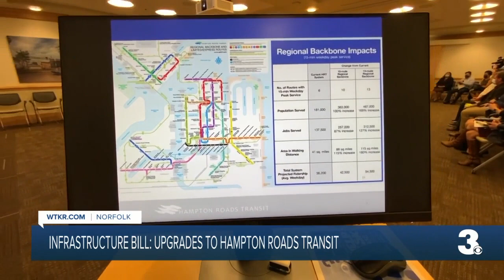Infrastructure bill: Upgrades to Hampton Roads Transit